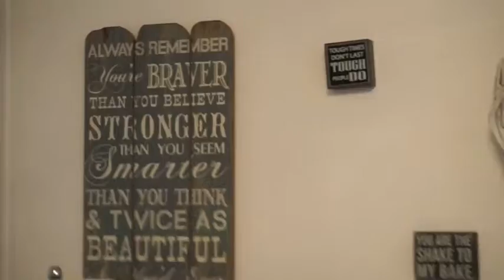Summer Refreshers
Hey Hipsters!! Here is a new video on some quick, easy, and healthy summer refreshers that are delicious!!

Songs:
Gold by Britt Nicole
Made in America by Cimorelli